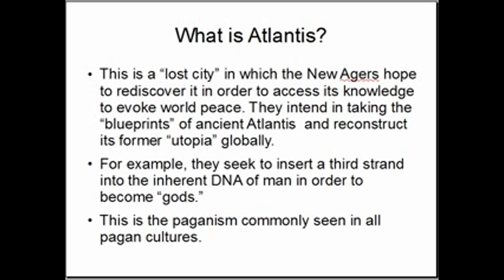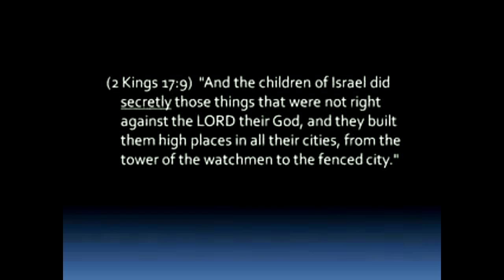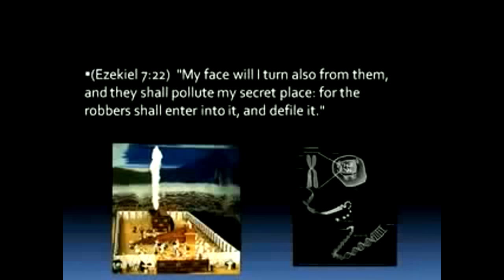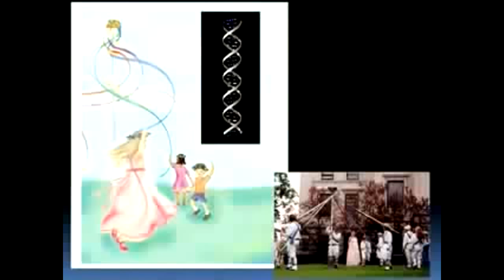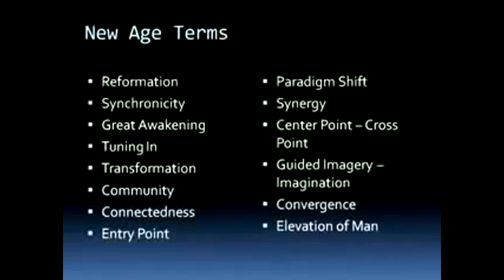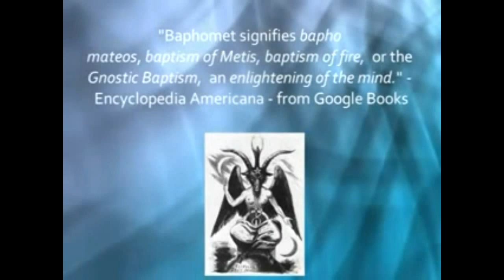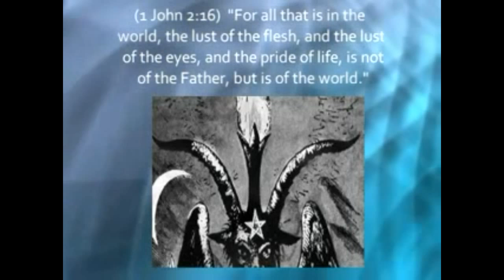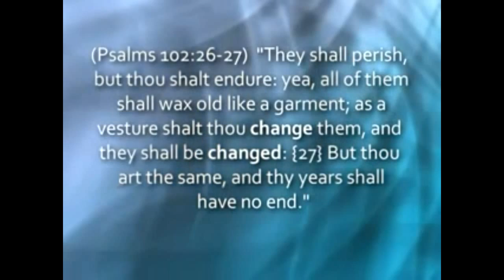THE EVILS OF WITCHCRAFT EXPOSED PART 7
SEEK THE COUNSEL OF GOD